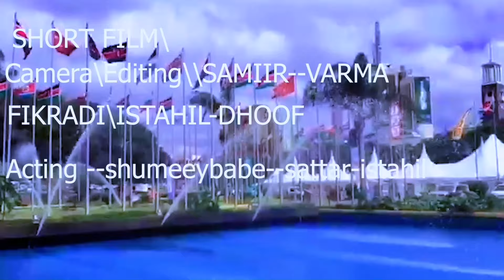SHORTFILMS FARXADU AWLAAD BAS MAHAN